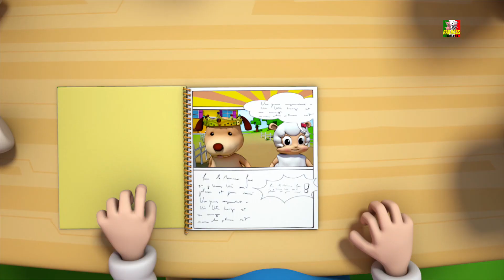cinque scimmiette | canzoni per bambini | Five Little Monkeys | Kids Songs | 3D Nursery Rhymes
vediamo quali sono le cinque piccole scimmie sono fino a. tutti stanno saltando nel letto e avere un buon tempo. guarda questo divertente rima animato con la famiglia e gli amici.